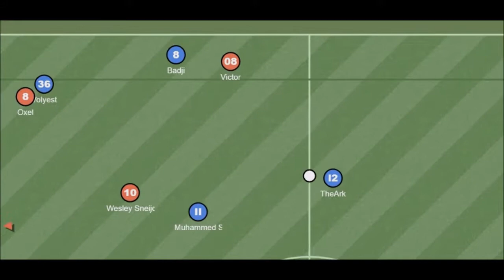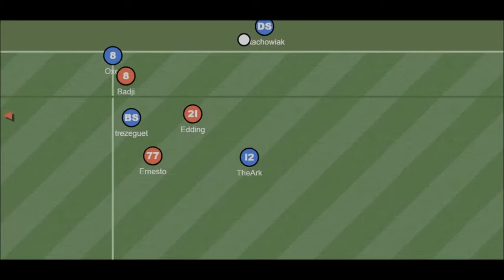Badji Haxball / Defensive Midfielder / Movie 1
Şarkı İsmi : TakeFive - Poempeii